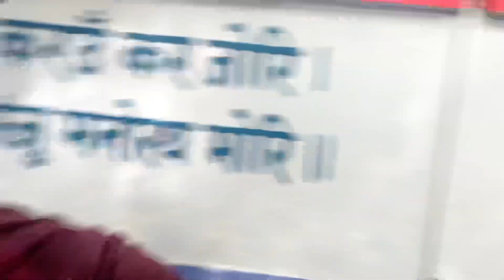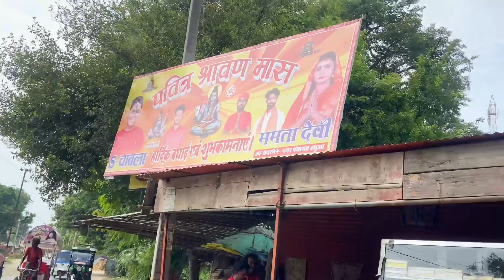श्री बउरहवा शिव धाम दर्शन🛕सावन की मेला🔱Full Vlog Video at Hathua Koirauli ♥️Gopalganj Bihar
channel.❤️

Search 🔍 keywords

Baurahwa shiv mandir hathua
Hathua sawan mela
Hathua vlog video
hathua shiv mandir vlog
hathua times of ayodhya
hathua hospital times of ayodhya
hathua halchal
hathua market durga puja 2022
hathua market durga puja
hathua maharaj bihar
hathua halchal news
hathua market pandal 2022
hathua news
mirganj ramnavmi 2023
mirganj vlogs
mirgani mahaviri akhada 2022
mirganj ka mela
mirganj ke muharram
mirganj ke chellam
mirganj news
mirganj ka pandal
mirganj prayagraj uttar pradesh
mirganj mela
gopalganj singer
gopalganj ritesh pandey
gopalganj saadi
gopalganj news
gopalganj vlogs
gopalganj jila
gopalganj durga puja pandal 2022
gopalganj ke pandal
gopalganj ka pandal
gopalganj burj khalifa
thawe mandir 2022
thawe mahotsav
thawe dham Vlogs
thawe wali mata ki kahani
thawe mandir
thawe wali maiya song
thawe ke mela
thawe wali maa
thawe wali maiya bhojpuri film
thawe dham ki kahani
thawe dham
thawe dham nagari
thawe dham song
thawe dham ki katha
thawe dham darshan
thawe dham status
thawe dham rahsu bhagat ki kahani
thawe dham katha
thawe dham ki kahani anu dubey
siwan daroga call
siwan news
siwan Vlogs
siwan statuss
siwan chauhan
siwan jila
siwan ka news
jai shree ram photo editing
jai shree ram di mix
jai shree ram song
jai shree ram di
jai shree ram dj song
jai shree ram ringtone
jai shree ram whatsapp status
jai shree ram status 4k
durga mandir
durga mandir design
durga mandir varanasi
durga mandir amritsar
durga mandir video
durga mandir mala
durga mandir song
durga mandir gaan
durga mandir kolkata
maa kali song
maa kali status
maa kalir gaan
maa kali bhaian
maa kali aarti
maa kali chalisa
शतचंडी महायज्ञ के फायदे
शतचंडी पाठ
शतचंडी यज्ञ
शतचंडी यज्ञ कब करना चाहिए
शतचंडी महायज्ञ पूजन सामग्री
thawe durga mandir
thawe durga mandir status
thawe durga mandir history in hindi
thawe durga mandir ki kahani
thawe durga mandir status video
thawe durga mandir live
thawe mandir durga ji ke
shiv milan arkestra thawe durga mandir
machhagar song
machhagar
machhagarh high school
machhagar lachhiram akhada 2019
machhagarh high school dance
machhagar lachhiram akhada 2022
machhagar Lachhiram iram
machhagar jagdish
machhagar lachhiram
machhagar lachhiram akhada
nav durga aarti
nav durga ki aarti
nav durga song
nav durga ke bhajan
navdurga havan mantra
nav durga ke gane
nav durga
nav durga nav roop maiya
nav durga ke gana
nav durga ke naam
hathua gopalganj
hathua gopalganj news
gopalganj hathua news today live
gopalganj hathua raj
gopalganj hathua raaj
gopalganj hathua ka news
iti hathua gopalganj bihar
sainik school hathua gopalganj
pmi sch hathua gopalganj
mukul iti hathua gopalganj
hathua palace
hathua palace bihar
hathua palace history
maharani palace hathua
gopalganj hathua news today live gopalganj hathua raj gopalganj hathua raaj gopalganj hathua ka news iti hathua gopalgani bihar sainik school hathua gopalganj pmi sch hathua gopalganj mukul iti hathua gopalganj hathua palace hathua palace bihar hathua palace history maharani palace hathua market vlog
sawan ki pehli somwari
sawan ki pahli somwari
sawan ki pahli somwar status
mahakal status
mahakal status video mahadev status new
mahakal status ujjain
mahakal status song
mahakal status 4k hd
mahakal mandir
mahakal mandir ka rahasya
mahakal mandir live
mahakal mandir ujjain
mahakal mandir kahan hai
mahakal mandir ujjain live
mahakal mandir status
mahakal mandir aarti
mahakal mandir darjeeling
mahakal mandir live darshan
kedarnath temple
kedarnath temple history
kedarnath temple video
kedarnath temple drawing
kedarnath temple history in telugu
kedarnath temple inside
kedarnath temple status
kedarnath temple live
kedarnath temple decoration for ganpati
kedarnath temple flood 2013 videos
shankar bhagwan ka mantra
shankar bhagwan ka mandir
shankar bhagwan ka mantra jap
shankar bhagwan ka mantra bataiye
shankar bhagwan ka mans kisne chadhava tha
shankar bhagwan ke maa baap kaun hai
shankar bhagwan ka mantra om namah shivaya
shankar bhagwan ka mandir kaise banaen
shankar bhagwan ka mantra kya hai
shankar bhagwan ka mantra gana
Machhagar chhath ghat
Machhagar Lachhiram chhath ghat
Machhagar Lachhiram chhath ghat Durga mandir tikuli